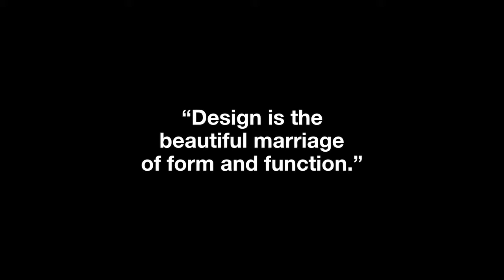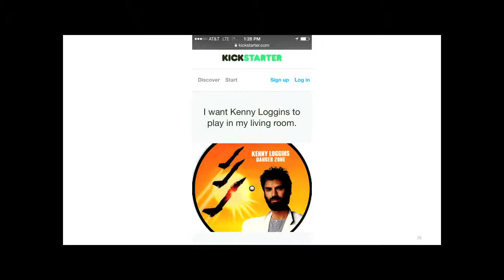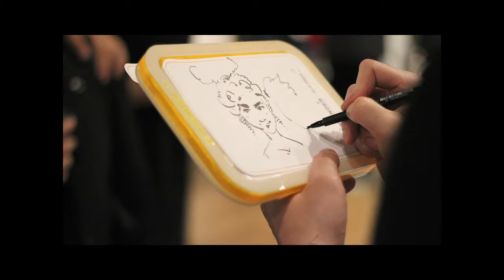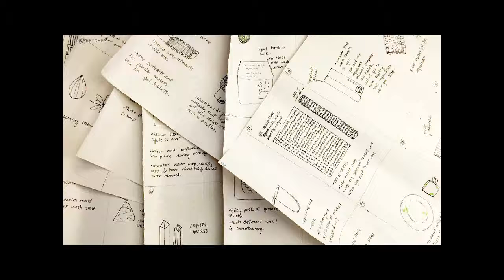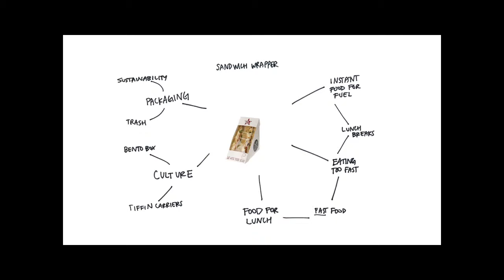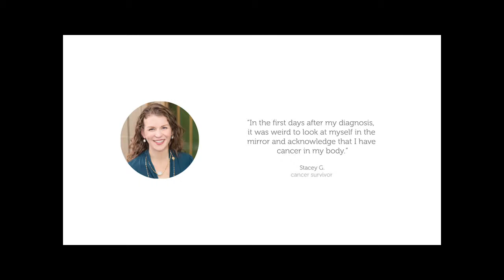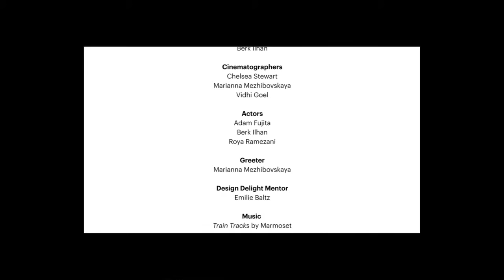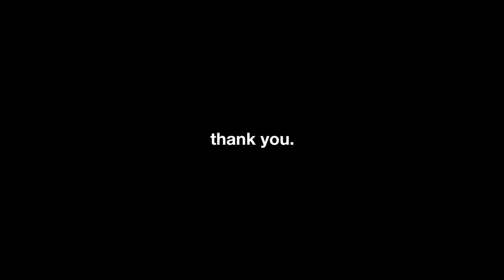Allan Chochinov at the 2015 AIGA Design Conference | The Materials of Design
Watch designer, educator, and _Core77_ partner ALLAN CHOCHINOV in his Affinity Session at the 2015 AIGA Design Conference in New Orleans.

Allan is the program chair of interdisciplinary Products of Design MFA at the School of Visual Arts in New York City.

Here, he looks at the "materials of design" and how we look at them. From complexity and information, to permission, participation, and subversion as design materials, this session gives designers a fresh set of tools with which to see and address today's complex design challenges.

Register for the 2016 AIGA Design Conference, October 17-19, in Las Vegas